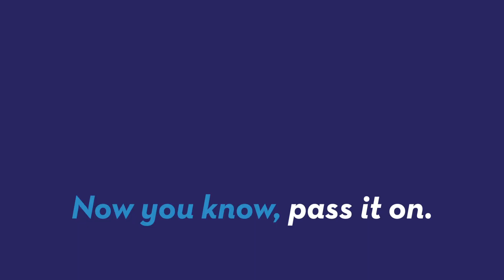The best or actually worst Halloween mugshots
Sometimes people in their Halloween costumes get arrested leaving behind spectacular mugshots. Patrick Jones (@Patrick_E_Jones) explains.